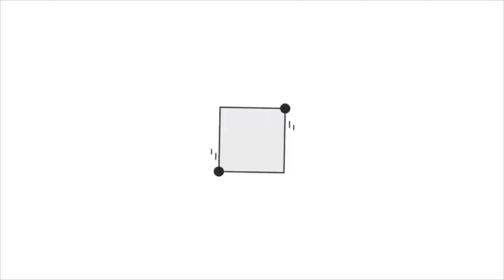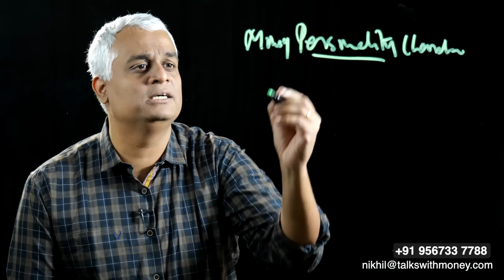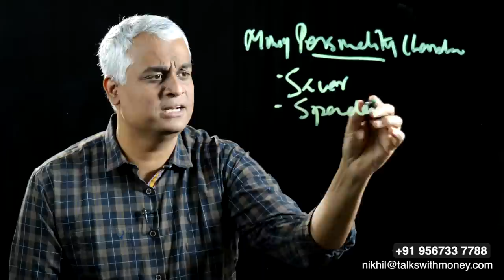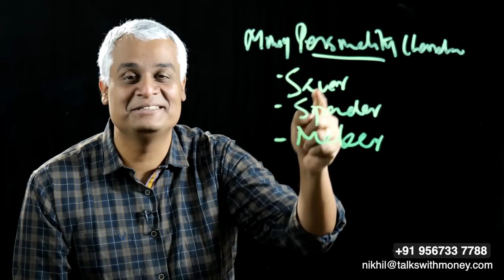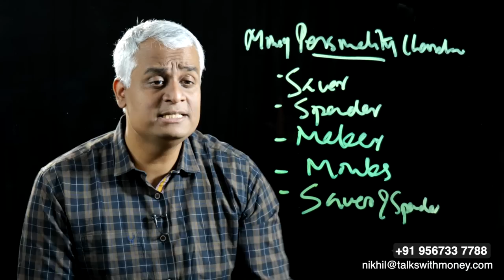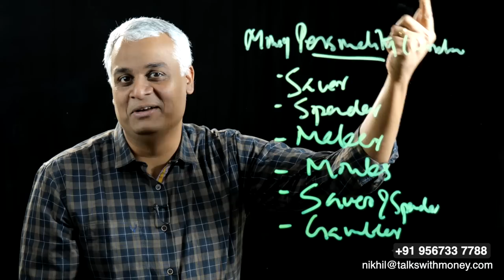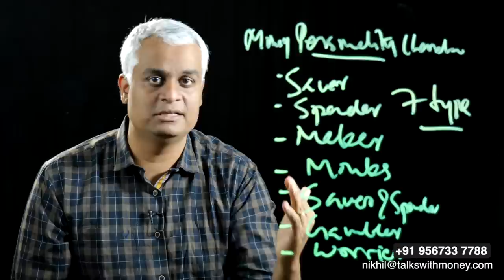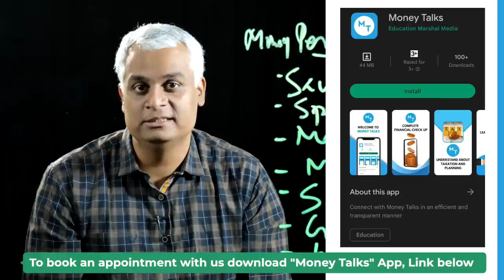പണം സംബന്ധിച്ച് നിങ്ങളുടെ personality types എന്താണ് | 7 money personality types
00:00 Introduction
02:56 Savers
03:41 Spenders
04:47 Makers
06:08 Monks
07:29 Savers & Spenders
08:35 Gamblers
09:40 Worriers
11:40 Conclusion

In this video, Mr.Nikhil explains about 7 personality characteristics based on money. Identifying your money personality characteristic helps you take steps that can make you rich.